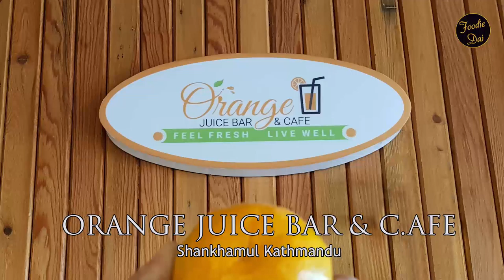Orange Juice Bar & Cafe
A sample sandwich promo video.
Shot and edited by Foodie Dai.